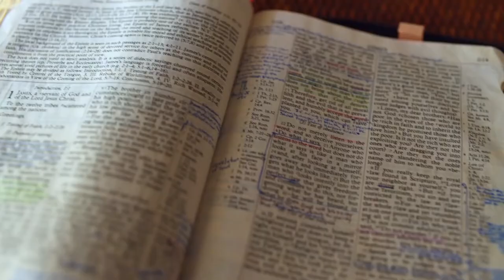Gott auf (m)einer Seite: Richter 11:15-11:37